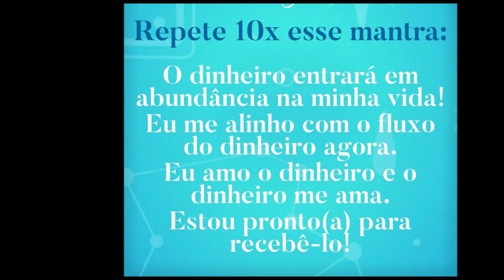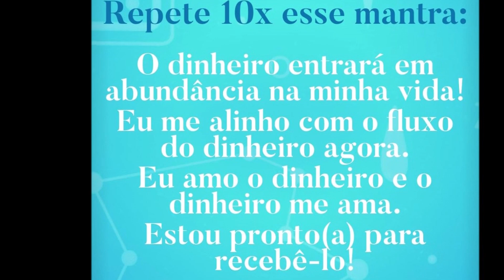MANTRA PARA RECEBER E ATRAIR DINHEIRO INESPERADO Chaline Grazik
Olá meu povo vejo muitas pessoas querendo adquirir e pedindo os mantras vamos iniciar hoje com o mantra do dinheiro e para você que acredita que pode mudar a sua vida através dos mantras fica ligado que vem muita novidade por aqui.
Vamos começar, todos os dias você vai repetir 10 vezes esse mantra e emanar muita energia positiva, imagine o dinheiro entrando em abundancia em sua vida! E assim acontecerá!
O dinheiro entrará em abundancia na minha vida!
Eu me alinho com o fluxo do dinheiro agora.
Eu amo o dinheiro e o dinheiro me ama.
Estou pronto(a) para recebê-lo